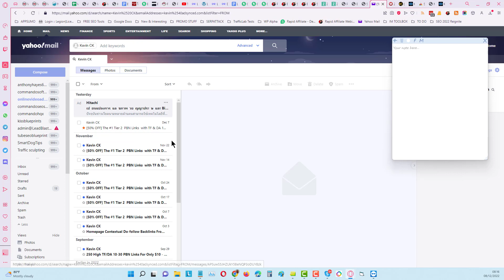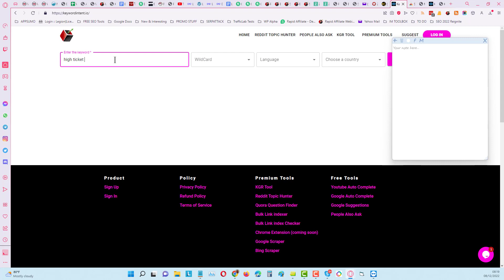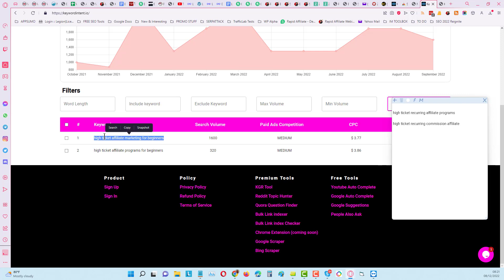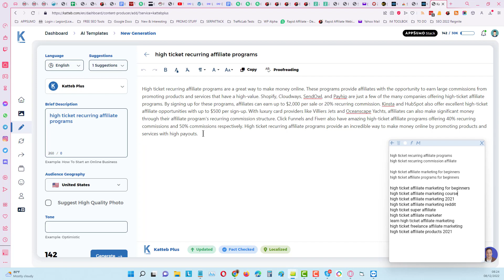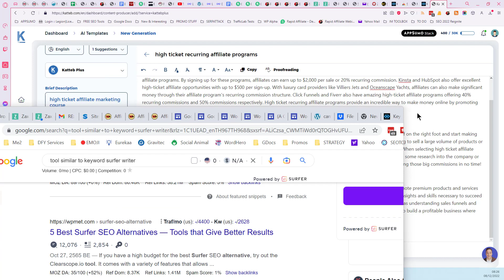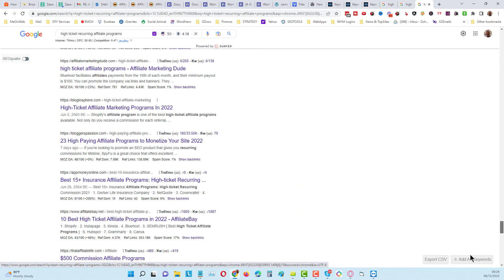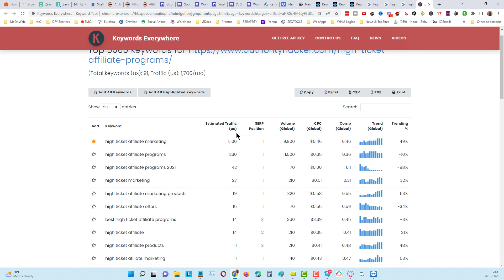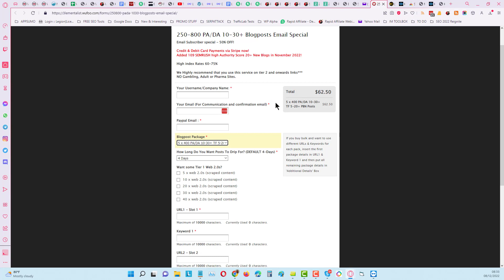IM Toolbox Extra - 250 Links for 7.50 Limited Time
Perfect for Backlinking YouTube Videos - Perfect for launch jacking :)

Get Some Awesome Resources Below -

Join The IM Toolbox Weekly Email Series And Discover Awesome Marketing Tools You've Probably Never Heard Of Before.
► Discover the best free keyword tools with strategies on using them,
► The best places to buy push ad and popunder traffic to send traffic to videos (Plus WHY & HOW to use it).
► Ai tools that do fact checking and more...
Signup here to get the IM Toolbox weekly newsletter

Get The Keyword Poking System Course (Free)
If ONLY there was a way that you could identify keywords that you can rank for to get your foot in the door in competitive niches.
The good news is - that it really is possible to rank for something quickly and

► Without investment.
► Without backlinks
► Without too much optimization
► And with simple 3 minute campaigns
The Keyword Poking System Course Is:
► A complete guide to keyword poking with live demo and proof of rankings
►10 videos delivered daily by email

Video 1 - Ways To Use keyword Poking
Video 2 - A Goldmine Of Information (Right Under Your Nose)
Video 3 - 5 Free Tools To Identify Keywords (Tool #1 Is Crucial)
Video 4 - Backlink Hacks & Parasite Opportunities
Video 5 - Keyword Poking Campaign Live Demo (Results Shared In Video 6)
Video 6 - 3 Types Of Videos That Work Best For Poking And WHEN To Use Them (Plus Results From The Live Demo)
Video 7 - Landing Page Template (Free High Converting WordPress Template)
Video 8 - This Works Every Time (Take It To The Bank)
Video 9 - 5 Easy Backlink Types To Use On YouTube Videos
Video 10 - Let's Test Push Ad Traffic Vs. YouTube Ads For Video Views (Both Are Penny Per View or Less)
I will be emailing a new video tutorial each day.

You will see real case studies
You will see real campaigns
You will see real results
SOME MORE COOL RESOURCES & CHECKLISTS...

How To Set Up YouTube Ads (Interactive Step By Step Checklist)
Get The Latest YouTube SEO Checklist
"I Watched 100+ Videos From Top SEO Experts On YouTube SEO, Here's What I Found"...

LEARN MORE ABOUT MY TOOLS
One Tool At a Time

Today's Spotlight -
WordPress Alpha - Build Pre Configured WordPress Sites in 3-Clicks

► Ready To Add Content
► Blazing Fast Page Load Speed
► SEO Optimized
► Popups and Marketing Elements
► Plugins & Themes Settings DONE Already
► SSL Certificate Installed
► Save Hours Of Work
► Sites Deployed In Just a Few Minutes